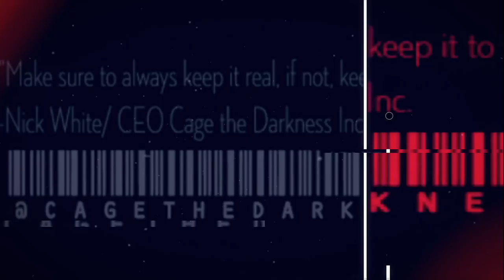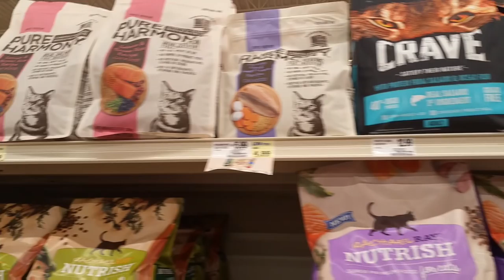Nick T White Vlog Episode 2 Getting my cat Asia some food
Thanks for coming to hang out with Asia, Scrimpy, and myself! Peace and Love my friends! :D

Camera I use

Mic I use for Vlogging

Battery Grip I use

Tripod That Rocks!

The Drone I use

Awesome Drone you definitely want!

Drone for the Professional

GoPro HERO 5

Camera Slider you want to get!

The Canon Lens you want to get!

Boom Mic you want for crisp audio!

#1 Monopod on the market!

Canon Lens everybody needs!

Music for Nick White brand scene at the end- Tears to Embers/Candle

Make sure to check them out and let them know I sent you! Some awesome local friends and great music!